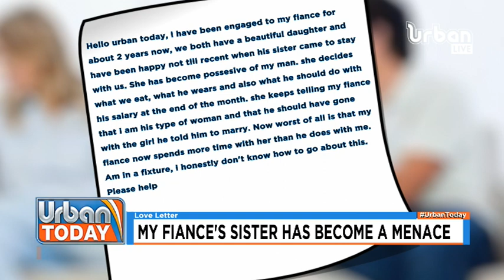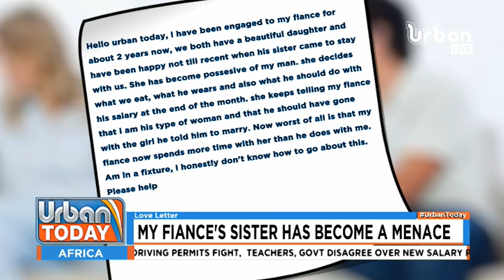UrbanToday LOVE LETTER: My fiance's sister has become a menace